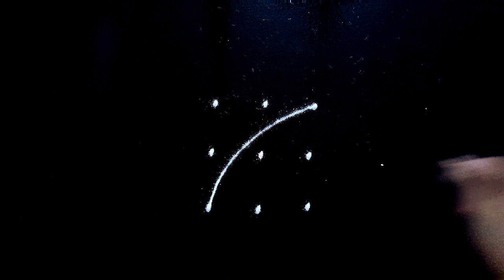उद्या चैत्र गुरुवार विशेष रांगोळी, Small Easy Friday Rangoli Muggulu , Kolam, Daily Rangoli